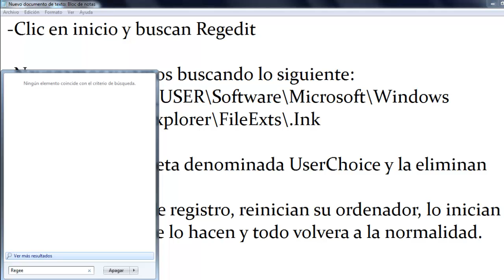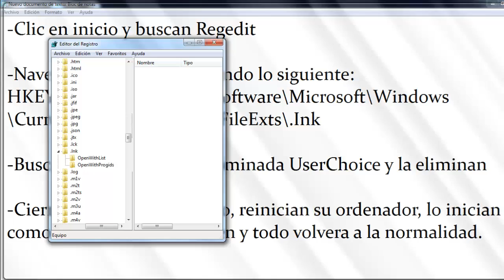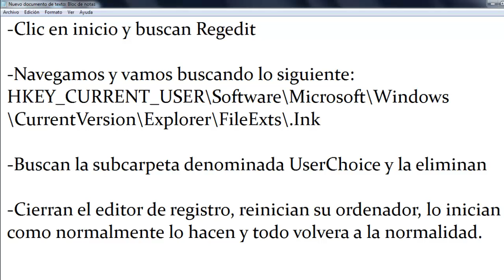Solucion de tener todos los iconos blancos en mi escritorio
Si tienes alguna duda sobre el video, no dudes en comentar tu duda en la descripcion te la reolvere.